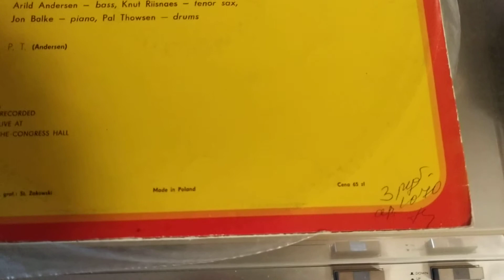Klaus Lenz big band & Uschi Bruning